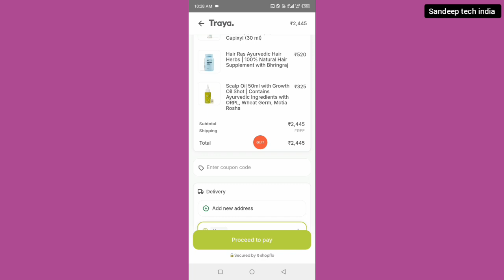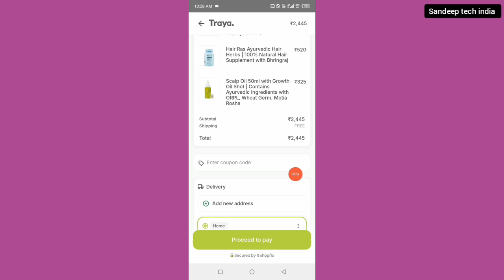traya coupon free || traya coupon code || 400 off coupons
traya health coupon code
traya coupon code today
traya coupon code 2024
traya discount code
traya